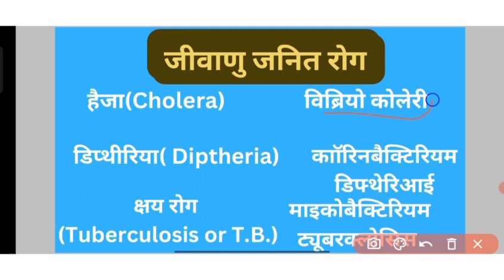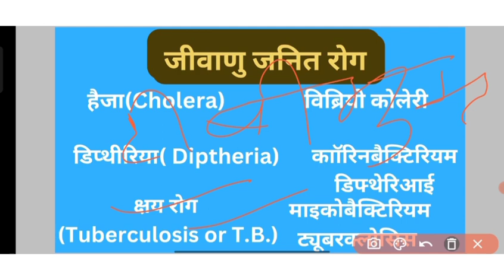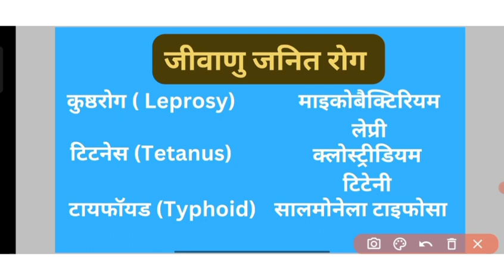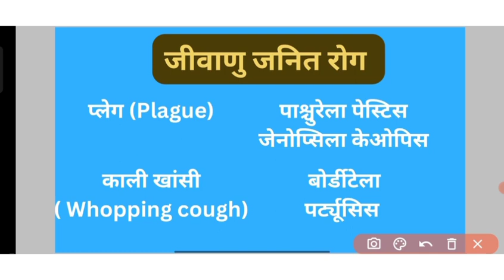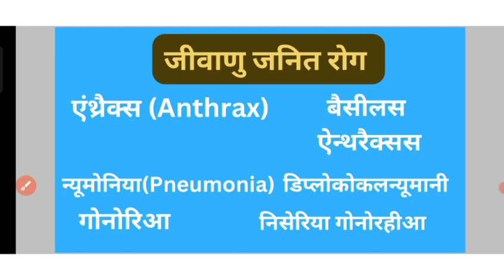Bacterial Disease: Know the Symptoms and How to Avoid It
science facts
science model
science gk questions
science gk

science facts in hindi short
science gk group d
साइंस फैक्ट्स फॉर स्टूडेंट्स
science gk by kumar gaurav
science gk questions in kannada
science magnet
science sangrah
science experiments
science journey
science class 9 chapter 1
science tricks
science project
science class
साइंस फैक्ट्स
science facts for students
science facts question and answer
science facts for students in hindi
science facts for students in english
साइंस फैक्ट्स इन हिंदी
science facts for class
science model class
science model project for class
science model class
science model class
science models
science model class 9th
science model project
science मॉडल
science model paper class
science model easy
science model class
science model for class